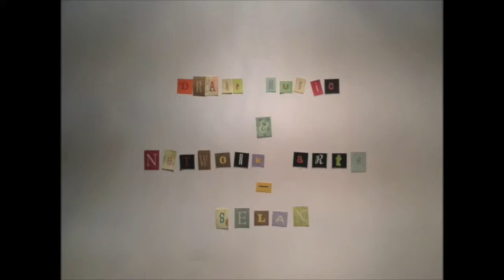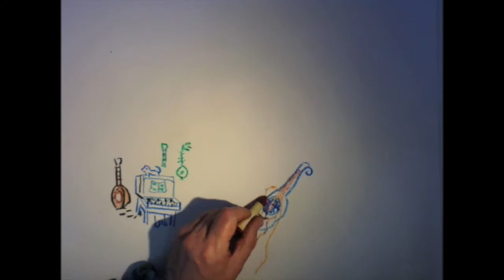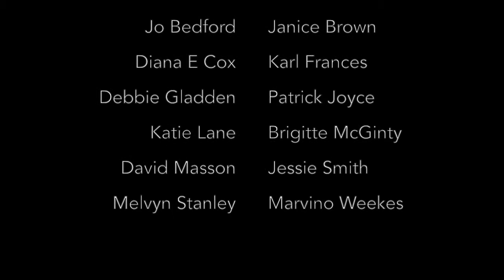Ethnomusicality - animation & film made by Connect & Collaborate London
Premier of 'Ethnomusicality' an animation with music made by Phil Baird and Carlo Keshishian and also artists from SELAN - Network Arts Lewisham in partnership with The Horniman Museum and supported by Drake Music - Connect & Collaborate London. Project artists/musicians facilitated and mentored by Gary Day Drake Music (DM) associate musician and Ian Patterson (DM) associate filmmaker.